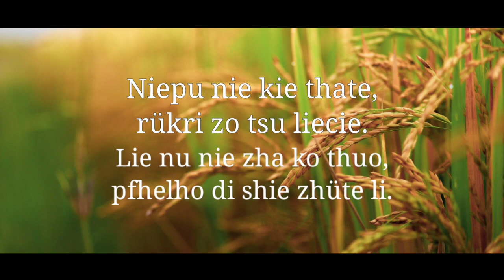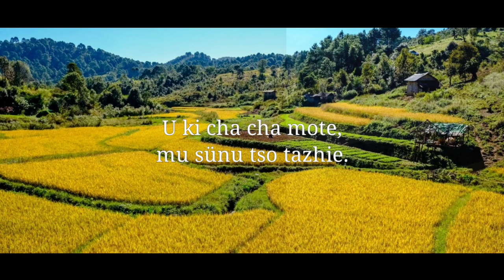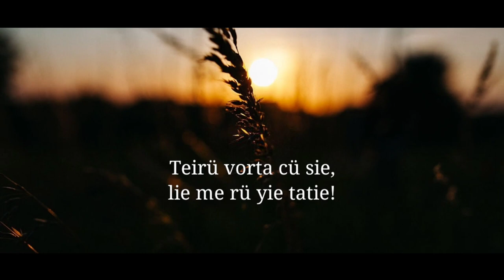Niepu Lieu | Angami Gospel Song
May this song be a source of happiness, health and strength to you this harvesting season.
This is the season of joy and recollection. We work hard the whole year just to reap the fruits of our sweat and energy.

The song 'Niepu Lieu' is one of the many songs composed by Lt. Miakhrielie Miachieo (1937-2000), compiled in the book 'Shieshülie'.

The song metaphorically talks about the vast sphere of work in the Lord's field. It beautifully depicts the way of truth and urges us to follow as the Reaper will soon be coming.
It compares the seed of our deeds, the way we live our lives, with the rice we plant and how many seeds they bore . Thus, we reap what we sow.

Backing track/Accompaniment :
Ado Yhoshii

DAW :
FL Studio

Vocals :
Lead - Lavino Zhasa
Alto - Avizono Yhoshii
Tenor - Viwele Mera
Bass - Ado Yhoshii

Audio Mixing/Editing :
Ado Yhoshii

Usage of the audio/video in any platform is strictly prohibited.